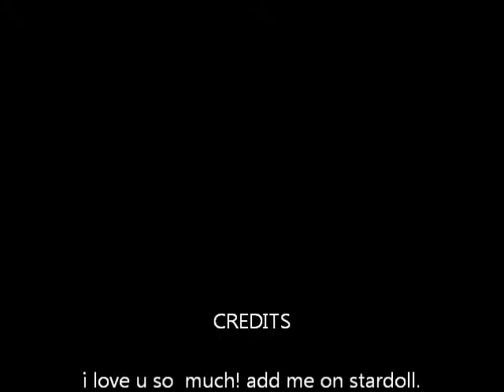my channel trailer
This is my channel trailer hope you enjoy.
stardoll: CuteprincHoney
Ourworld: rihhanax4
msp: perfectcutepretty
i will be getting a animal jam and wooz world soon i forgot to add my sparkcity account because i have on to but it's
sparkcity: JusPlumPear or sparkpadgirl.
-Giselle